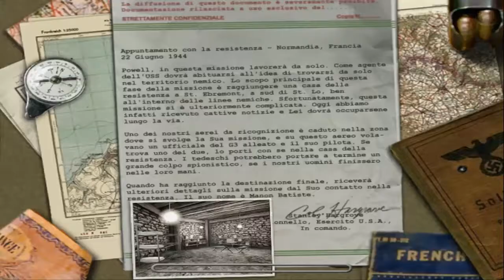Medal of Honor: Allied Assault ITA - 13 Dietro le linee nemiche (No commentary)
Il protagonista del gioco è il tenente Mike Powell, soldato dell'OSS, ed è ambientato durante la campagna americana in Europa dai giorni del D-day sino all'offensiva delle Ardenne.

Il gioco è articolato in 6 missioni e più di 30 livelli, che spaziano dai deserti del Nord-Africa fino agli innevati fiordi della Norvegia.

Nella prima missione il Tenente Powell deve infiltrarsi oltre le linee nemiche nel Nord-Africa per sabotare le batterie costiere dell'Asse e far evadere il Maggiore Grillo, suo superiore
Nella seconda missione il Tenente Powell si sposta in Norvegia, dove il suo compito è quello di distruggere il prototipo di una nuova arma tedesca, il NAXOS, e di sabotare un sommergibile
Nella terza missione il Tenente deve sopravvivere allo sbarco a Omaha Beach e in seguito inoltrarsi nel territorio francese per distruggere delle artiglierie tedesche, note come Nebelwerfer
Nella quarta missione il Tenente si infiltra, con l'aiuto della resistenza in un campo nazista per recuperare informazioni sul nuovo carro armato tedesco, il King Tiger
Nella quinta missione il Tenente, dopo aver rubato un King Tiger, deve aiutare una squadra di genieri a distruggere un ponte nella città di Brest
Nella sesta e ultima missione Powell deve arrivare a Fort Schmerzen, un sito di stoccaggio e test per armi chimiche, e distruggerlo (Fort Schmerzen era già presente nel primo Medal of Honor).
In Medal of Honor: Allied Assault, ci sono (vaghi) collegamenti al primo Medal of Honor; per esempio, nel primo livello della quarta campagna, bisogna salvare un pilota che trasportava un ufficiale del G3, abbattuto in Francia, mentre nel primo Medal Of Honor (che aveva un protagonista differente) l'obiettivo era di salvare l'ufficiale G3. Sempre nella quarta campagna, inoltrandosi in una ferrovia, seguendo una strada secondaria, ci si può imbattere nei resti del cannone da rotaia Greta, l'obiettivo da distruggere nella seconda campagna di Medal of Honor, lasciando intendere che nello spazio temporale del gioco i due protagonisti si sono quasi incontrati.

Inoltre nella 3ª missione il Tenente collaborerà con Manon, la partigiana francese protagonista del capitolo precedente.